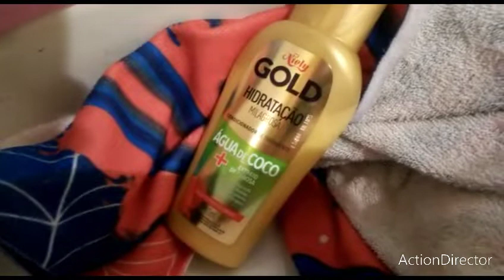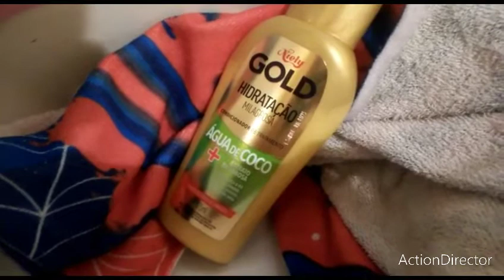Já estou vendo o resultado do cronograma capilar/iniciando a semana comigo.